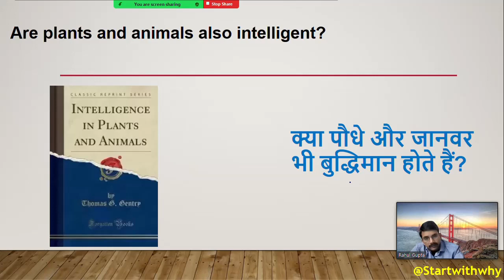“Are plants and animals also intelligent?”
Learning is a three step process:
1) What
2) How
3) Why

Science Experiments

Personal Growth

Motivation